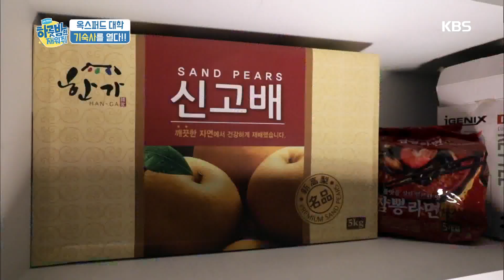하룻밤만 재워줘 - 예능 최초! 옥스퍼드 대학 기숙사에 가다!!.20180306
예능 최초! 옥스퍼드 대학 기숙사에 가다!!